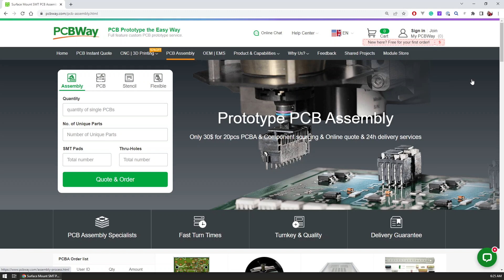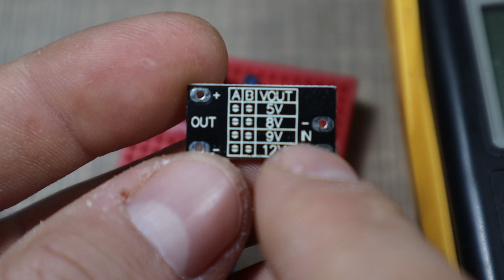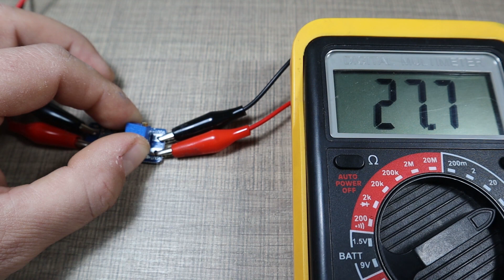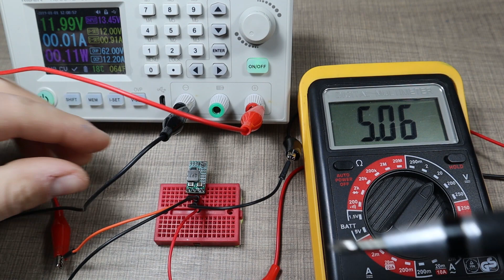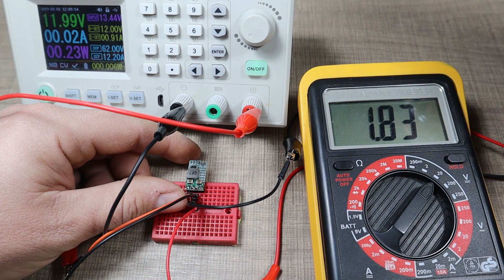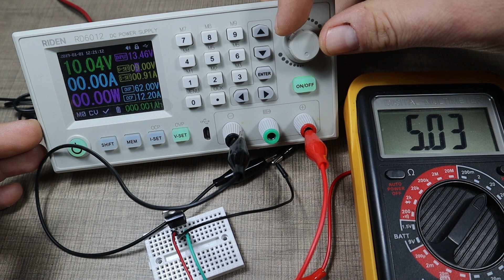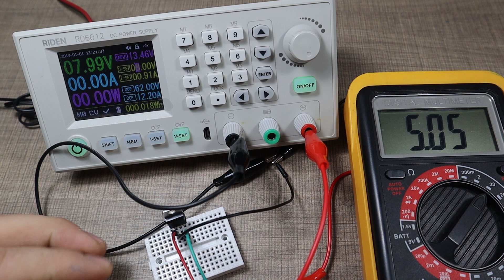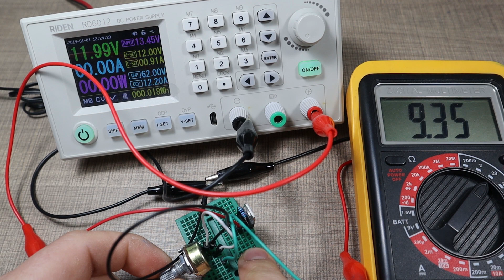What is the best way to power your electronics project?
When choosing the power supply for long-term powering of your finalized project, there are a lot of options to choose from and sometimes those options can be really confusing so in this video, I'm going through the three most common options.

At first, we look at step-up or boost converters where you can have the source voltage increased to a higher level. Then I go over step-down or buck converters to lower the incoming voltage and finally, I show how you can use voltage regulators as the simplest but most inefficient option.

Check out the video to find out more and make the right choice when looking for a power source for your great project.

TP4056 charging module
TP4056 with boost converter
Power bank module
Mini boost module
USB Step-up module
LM2596 constant current driver
Mini step-down module
L7805 voltage regulator
LM317 adjustable voltage regulator
Riden Bench Power Supply
Mini breadboards

00:00 - Introduction and modules overview
01:45 - Step-up modules (boost converters)
02:28 - Mini step-up module demo
03:53 - MT3608 module demo
06:02 - Step-down modules (buck converters)
07:30 - Mini step-down module demo
09:05 - Linear voltage regulators
09:36 - L7805 demo
10:15 - LM317 demo
11:12 - Conclusion

Design great PCBs with Altium designer and get great discount!

Get $50 off your order on hosting for all of your website needs and learning projects on Dreamhost!